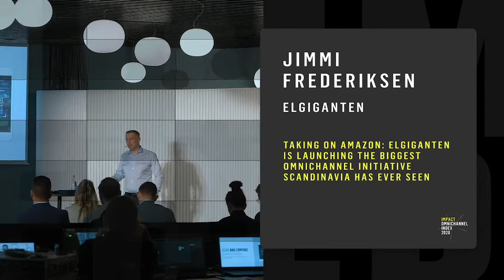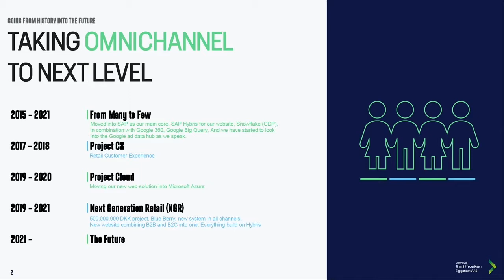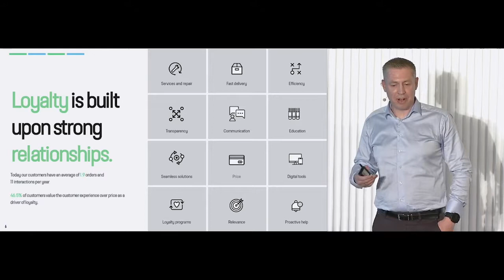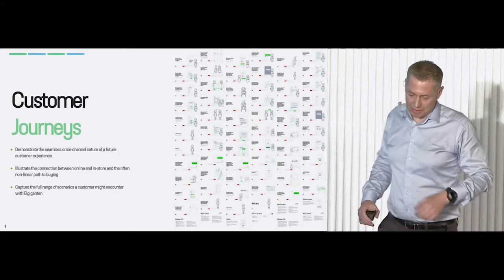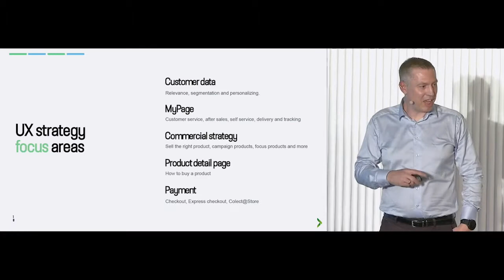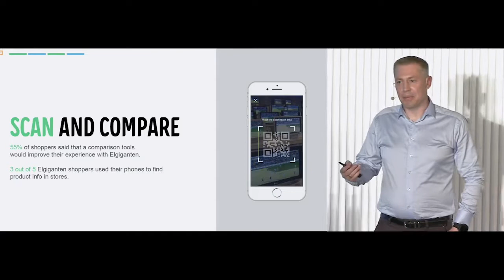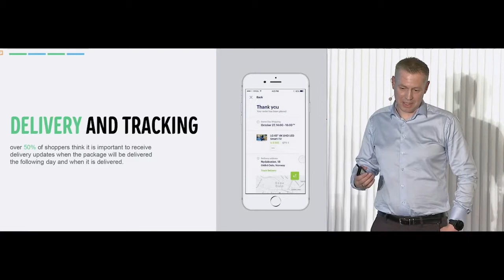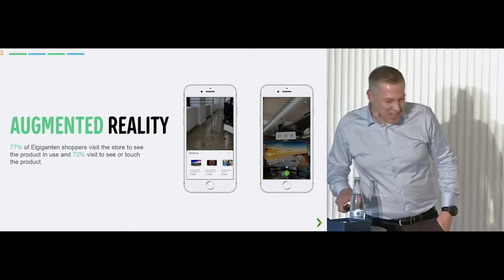Taking on Amazon - Omnichannel Event 2020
2 years of customer journey mapping, workshops with +1000 customers, reducing +20 it systems to one, automating and personalizing all campaigns, and MUCH more. Elgiganten is taking the omnichannel game to a whole new level. Get all the insights and inspiration from CDO Jimmi Frederiksen at the Omnichannel Celebration event.